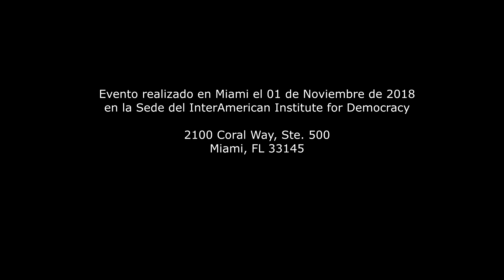María Fernanda Egas - Presentación del libro "Prohibido Olvidar" de Andrés Páez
Andrés Páez Benalcázar es doctor en jurisprudencia y sociólogo por la Pontificia Universidad Católica del Ecuador, experto en Derecho Laboral, por la Universidad de Bologna y Universidad de Sevilla. Es autor de 12 libros. Ex Vicepresidente y miembro del Consejo Provincial del Pichincha. Electo cuatro veces parlamentario. Uno de los lideres de la oposición al régimen de Correa.Páez fue candidato a la Vicepresidencia de la República del Ecuador, binomio de Guillermo Lasso, en 2017